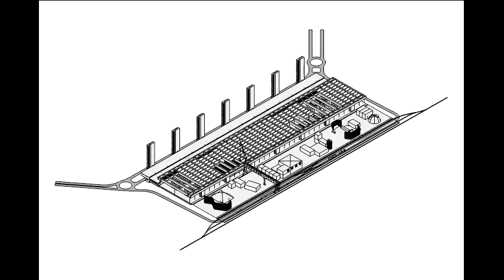VID_0155: THINKBELT TRANSFERS (1) - From Madeley to Teversal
I created this test video with the YouTube Video Editor by remixing VID_0153 and VID_0154.